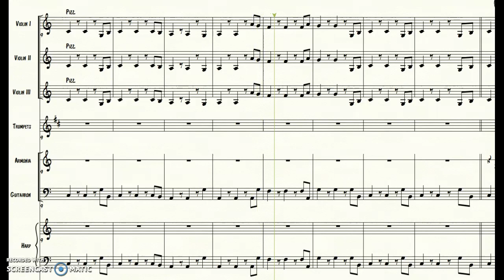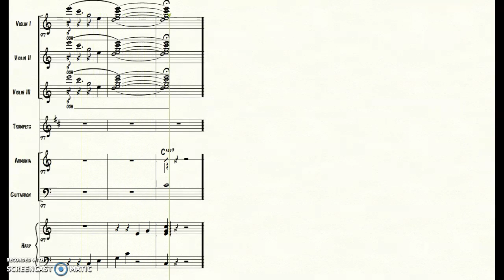Stand By Me Practice Track